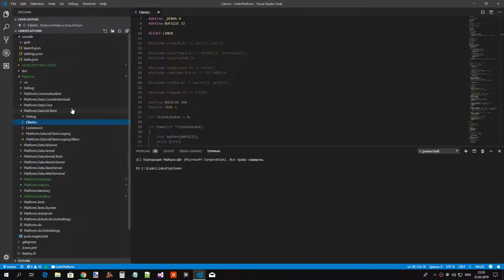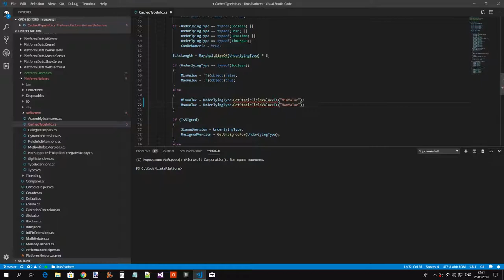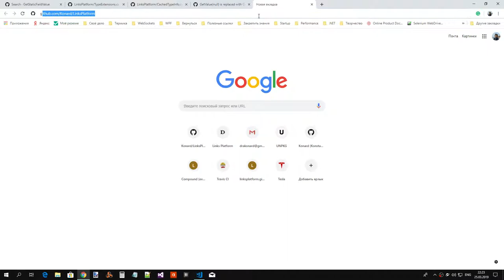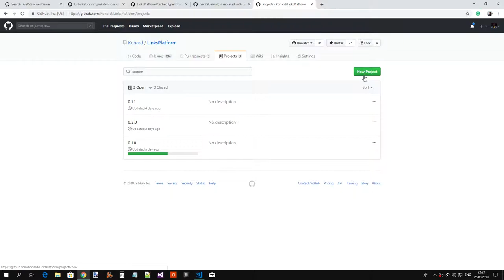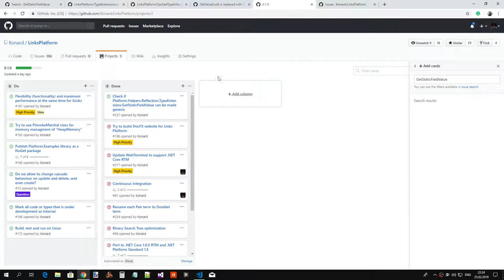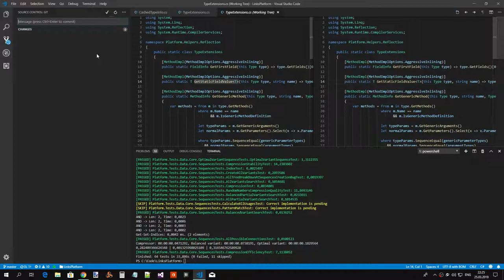ПлатформаСвязей 0.1.0: Исправление метода GetStaticFieldValue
Исходник записи.